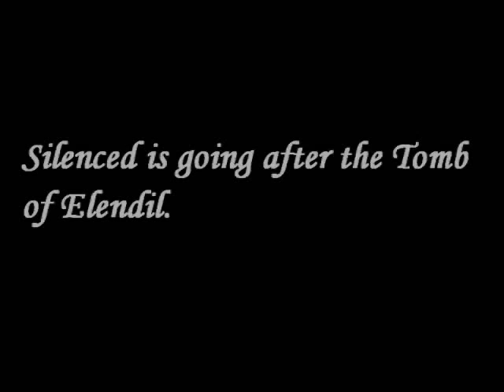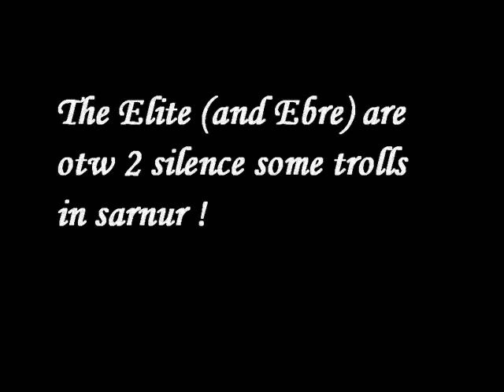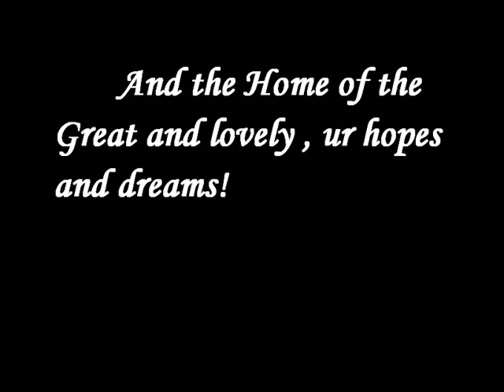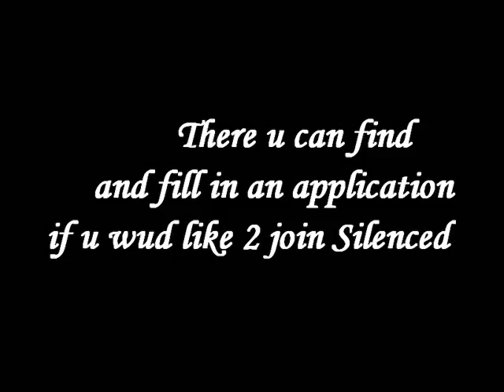LOTRO: Silenced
A short film about a kin on the eldar server